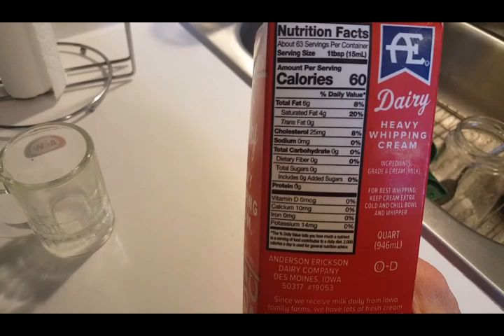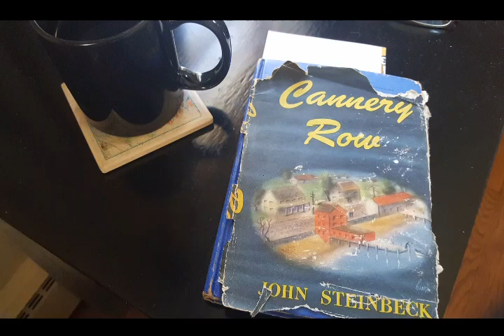10/26/2022 - LOW CARB/NO CARB - WHAT I ATE & WHAT I DID TODAY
Got stuff to do today. I'll share with you what I did and show you what I ate as well. Energy is high today. Winter is coming.